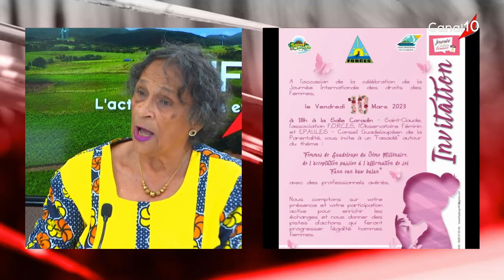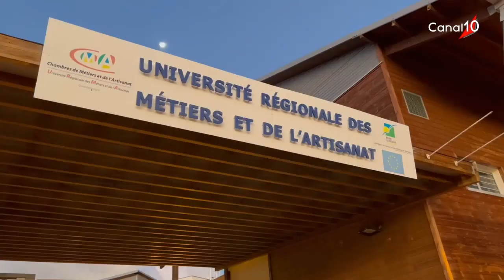Onews Guadeloupe Le Jt de canal 10